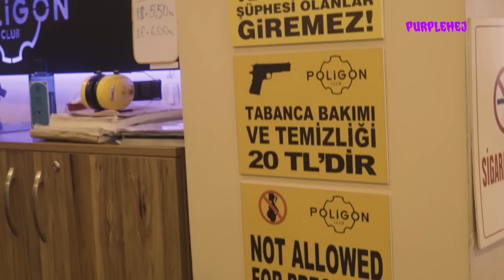MASSAKA İLE POLİGON // PURPLEHEJ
Arkaaaşlar selamlar! Size efsane bir poligon bölümü hazırladık. Massaka ile bölüm öncesi gittiğimiz poligonda beraber ateş edip çok keyifli zaman geçirdik.

Umarız eğlenirsiniz, yorumlarınızı aşağıya bekliyoruz 🖖🏼